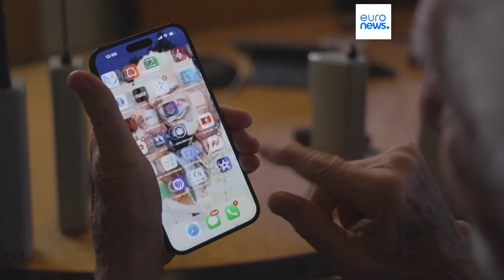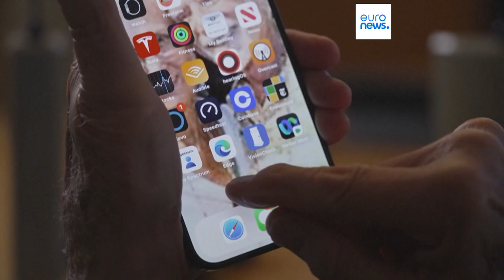50 years ago: The mobile call that ushered in a revolution for humanity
Half a century after American engineer Martin Cooper invented the mobile phone. Now it's used by more than 68% of the population.